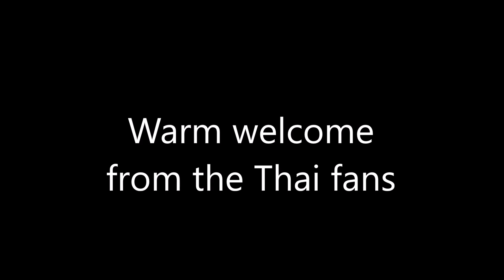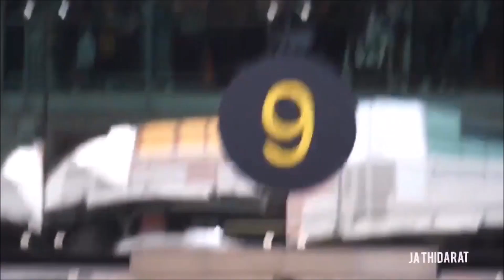Dylan Wang,,,,,We have already arrived😁